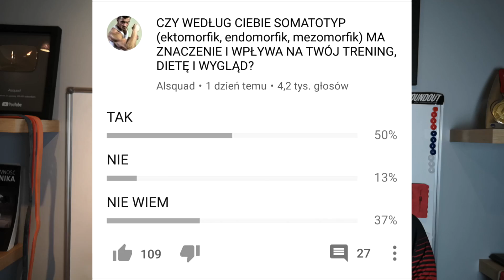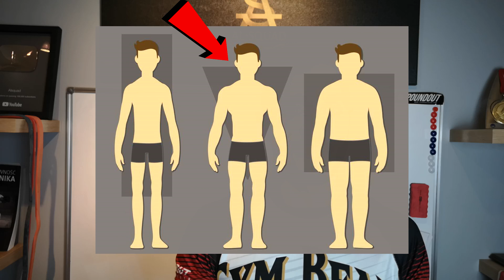SOMATOTYP - Czy jesteś ekto? (Czy ma to znaczenie?)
Długo oczekiwany filmik (beze mnie).
Nie potrafię nawet zliczyć ile razy w wiadomości było napisane "jestem ektomorfikiem więc..." lub "jestem endomorfikiem więc..."

Prawda jest taka, że to jaki "masz" somatotyp nie ma znaczenia.
Na Twoją dietę czy trening wpływa wiele innych rzeczy. Na pewno nie Twój somatotyp.

Na dietę wpłynie oczywiście cel, preferencje żywieniowe, ewentualne alergie/nietolerancje.
Na trening wpłynie poziom zaawansowania, warunki treningowe, kontuzje, cel, długość kończyn, dominacja włókien mięśniowych a nawet czasami gęstość kości czy miejsce w którym mięsień ma swój przyczep.

Niestety (a raczej "stety") somatotyp nie ma żadnego wpływu na to jak będziesz trenować, jak będziesz się odżywiać lub jak potencjalnie możesz wyglądać.
Chyba że myślisz o somatotypie w kontekście celu który chcesz osiągnąć. Ale nawet to jest mylące.

Tutaj w Alsquad pracujemy razem z Tobą aby osiągnąć Twoje cele! Nikt nie powiedział że będzie łatwo ale dopilnujemy że dojdziesz do swojego celu w najszybszym czasie.
Jeżeli potrzebujesz więcej porad, treningów, planów żywieniowych oraz trenera który Ci pomoże osiągnąć cel, wejdź na stronę
Nie czekaj, nie przekładaj swoich marzeń i celów na później.
Bądźmy szczerzy..."Później" nigdy nie nadchodzi.

Znajdź mnie na portalach społecznościowych!